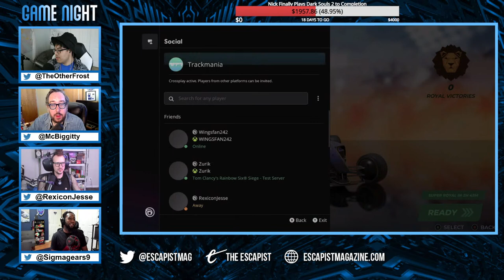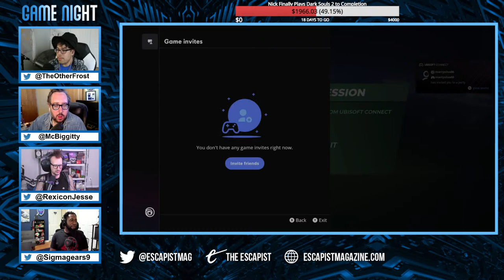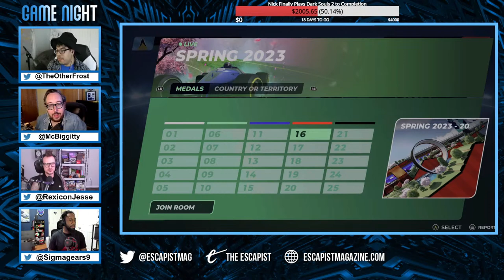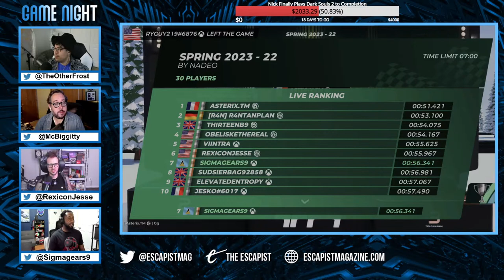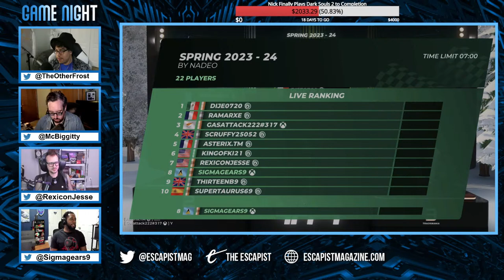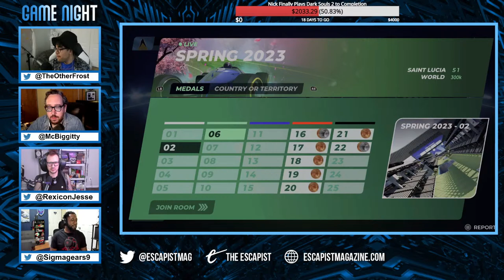Trackmania | Game Night with The Escapist